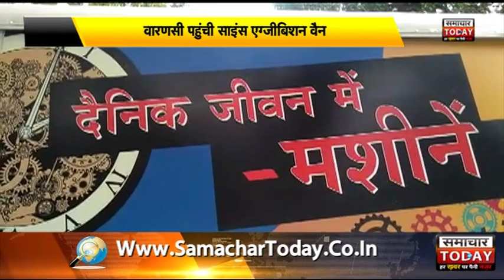Varanasi वाराणसी पहुंची साइंस एग्जीबिशन वैन by samachar today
वाराणसी पहुंची साइंस एग्जीबिशन वैन